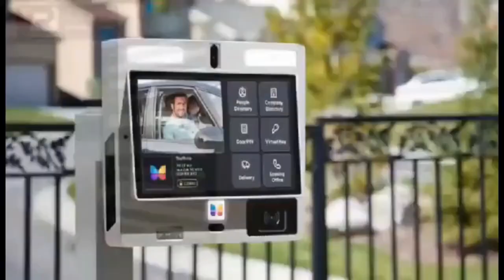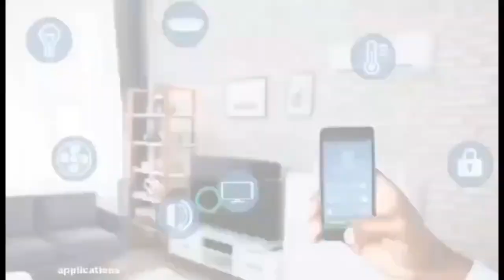Pastor Love Granted Bail After Sentenced To 4yrs In Pr!son For Theft